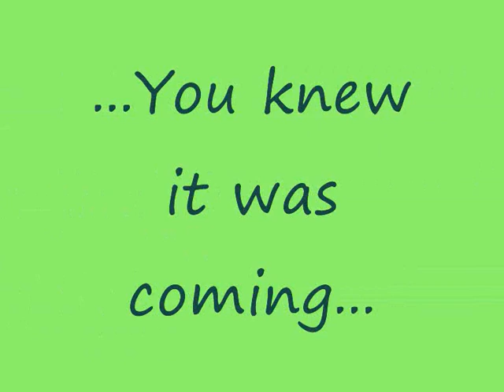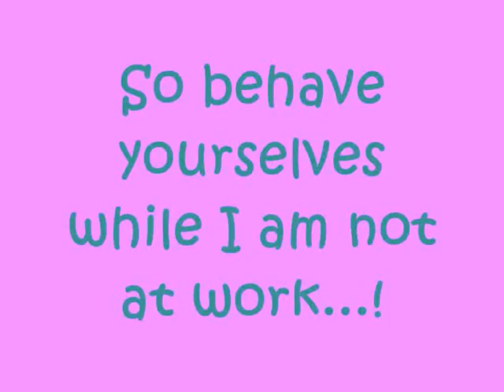For my friends...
Ahhhh... gotta love em. Such sweet girlfriends they are and all. Stay away from work for one day, and thats it hey? Think you can take the piss outta me? HA! Dont mess with an Aussie girl...

Ask Anneliese.

MWHOHOHAHAHAHAHAHA!

xxx sam xxx